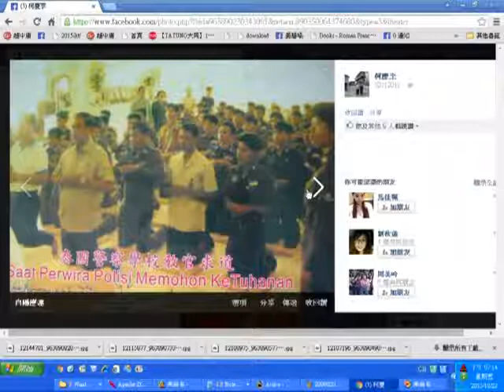1柯慶宗(前賢大德)20151022分享泰國僧侶一次幾百個求道的大場面照片_天主教修女求道的照片_警察學校教官及學生集體求道的大場面照片_無聲.wmv